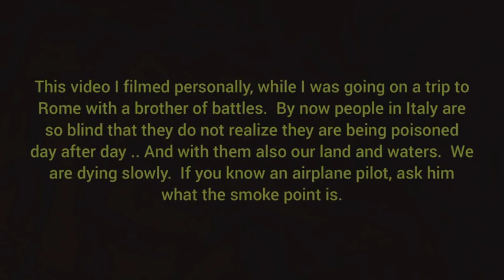Poison from the sky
Aprite gli occhi e alzate la testa. Quelle non sono semplici scie di condenza... Quello è veleno che distrugge terreni, acque e la nostra salute.. Se conoscete un pilota di aerei chiedetegli cosa sia il "punto fumo".